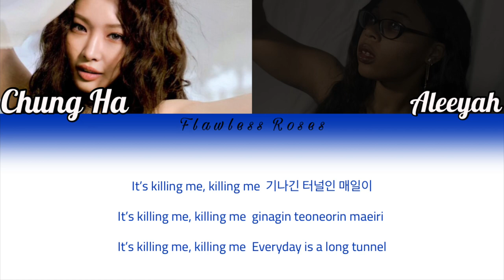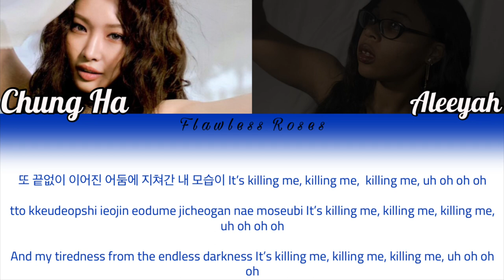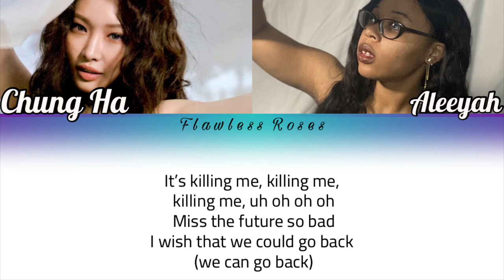Chung Ha- Killing Me [Duet] [Color Coded Lyrics]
Tell me Your Thoughts and song suggestions In the Comments (I ACCEPT CONSTRUCTIVE CRITICISM NOT HATE)

All Rights of the original song go to @CHUNGHA_OFFICIAL ! I only own my voice!

Original Song: Killing Me by Chung Ha